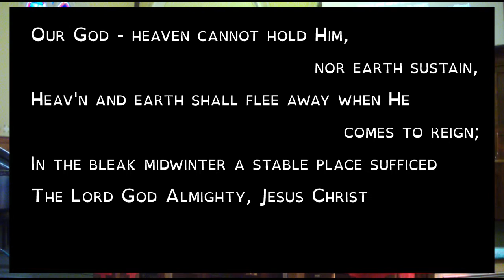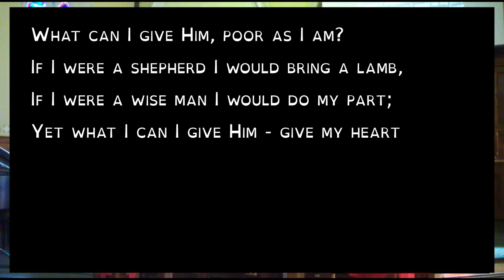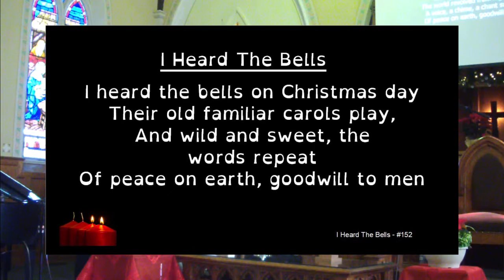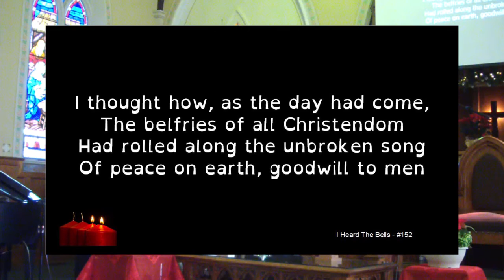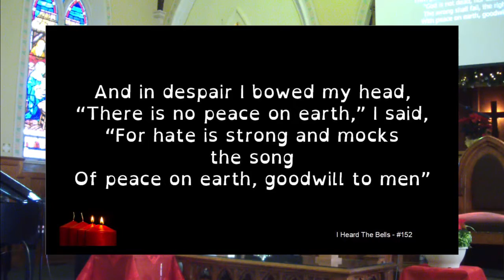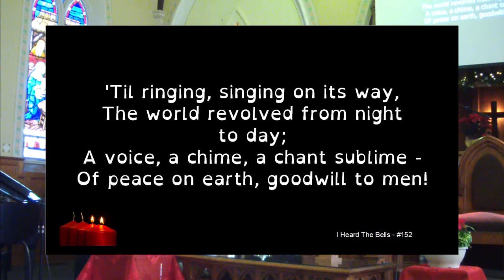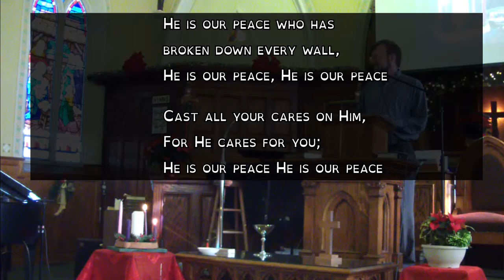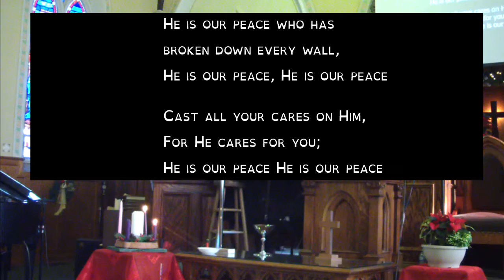Advent, Week 2 - Peace - Luke 2:8-14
Recommended Listening:
Geraldine Latty - In The Bleak Midwinter